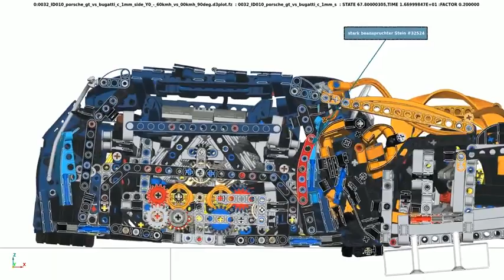LS Dyna simulation vs Real LEGO...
This video shows the inner structure of Porsche and Bugatti LEGO models during crash..

1. Technie Porsche at 46 kmph
2. Technie buggati at 40 kmph